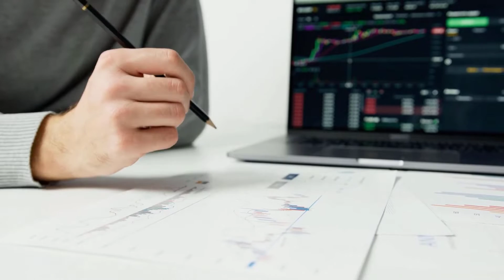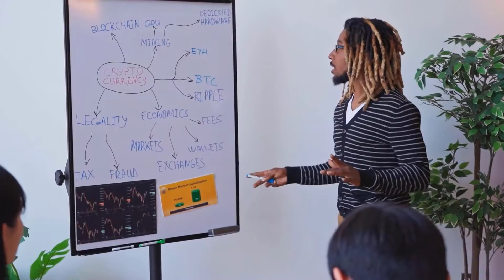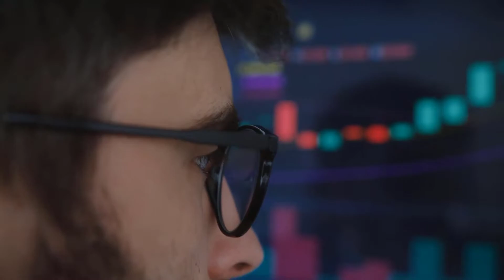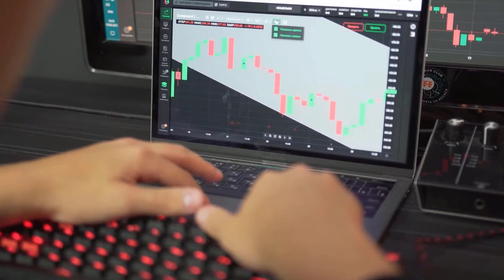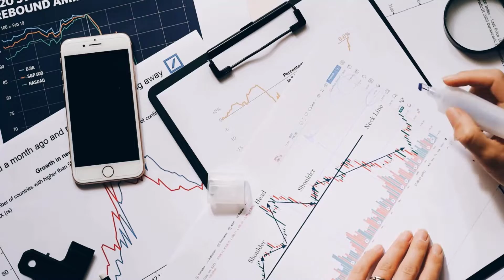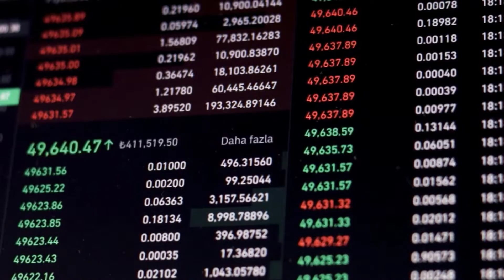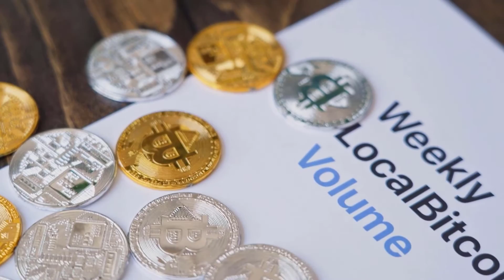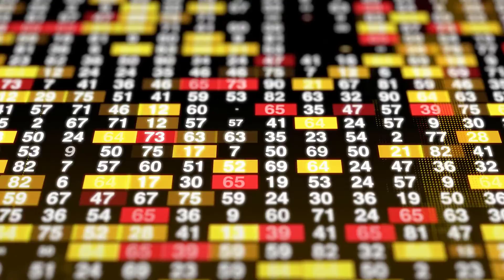STARL WILL X5000 AFTER THIS?? - STARLINK PRICE PREDICTION 2023 & FORWARD